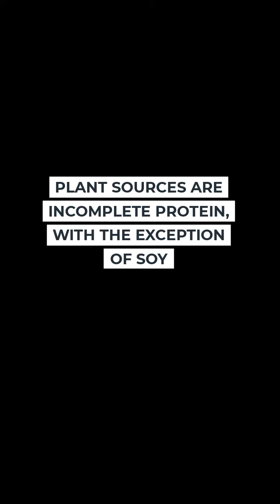Bite Size Trivia #1 Nutrition Tips! - Which amino acid is responsible for muscle protein synthesis?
Guess who just passed the exam for Certified Nutrition Coach with National Academy of Sports Medicine (@NasmOrgPersonalTrainer)? Yours truly 🙋🏻‍♀️😄

I have to say studying for this course was a great learning experience. I decided to take this course for 2 reasons:
1) To expand my knowledge, to understand the “why” behind best practices and to separate proven scientific studies from myths
2) To do my part and share what I learn with others

Speaking of helping others, here is a “Bite Size Trivia” for you guys! What is that, you ask? Well, it’s a way for me to share what I learned and the why behind it. It starts with a nutrition related question, and a bit of broader context before sharing the answer. Let me know what you guys think!